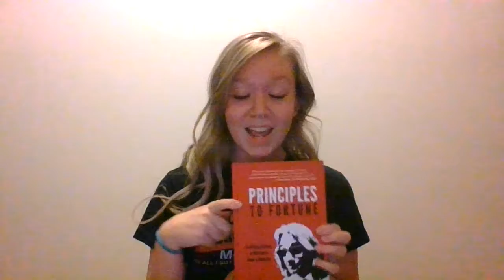Brick & mortar business competing with the "Big Guys", here is your starting point!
THANK YOU all for the support you all have given us. If you have read my new book, "Principles to Fortune," please let us know what you think! You can leave us a review on Amazon or tag @PrinciplestoFortune to share via social media.

Book review from Vicki: In a world where businesses can be "all work and no play", Scott gives the guidelines to have fun at work while still getting the job done. Scott took the unimaginable and made it a reality. Kudos to him and those who helped him along the way!

From: Elizabeth McConahay: I love this book! It has great, actionable steps for how to transform a culture and lead with values. An easy and enjoyable read.

From M Sue Stoudt: I don't want to know how Einstein succeeded, because: I'm not Einstein. Scott delivers the message I can use. A normal guy with a passion to serve his customers and respect his team, proves that you and I can win in spite of where we live and in spite of how much money we have. If Scott can win, you can win by using his book.

From Whitney: Scott describes his wins, challenges and journey to building a large eCommerce company. From his experiences he gives the reader advice that is both insightful and actionable. Whether you are an entrepreneur or just starting your career, Principles to Fortune is a great book filled with lessons that could be applied to any job.

From Robert Joyce: You don't need to be just an eCommerce company to gain a lot from reading this book. If you are a small "brick & mortar" business trying to compete with the "Big Guys", here is your starting point! Don't be surprised if the "Big Guys" call within a few years wanting to buy your business.Thanks for sharing Scott!!